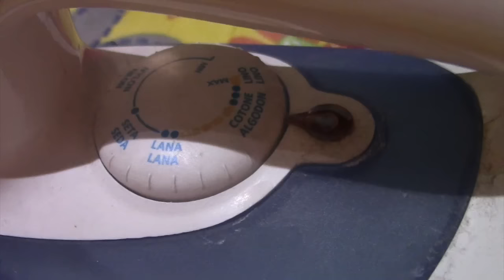7 consigli utili per stirare al meglio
Oggi vi regalo un video davanti l'asse da stiro!!!
Io lui e il ferro da stiro non andiamo tanto d'accordo soprattutto in estate. pero' ho trovato utile un video come questo per consigliarvi al meglio come meglio stirare
Spero vi sia piaciuto e come sempre vi bacioooooo